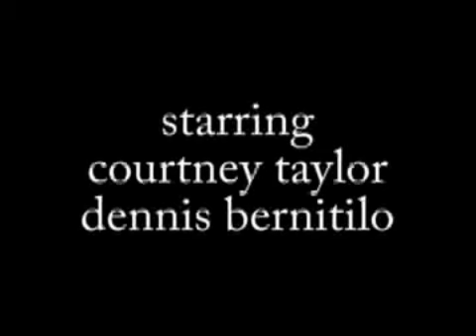sad movie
it's sad.